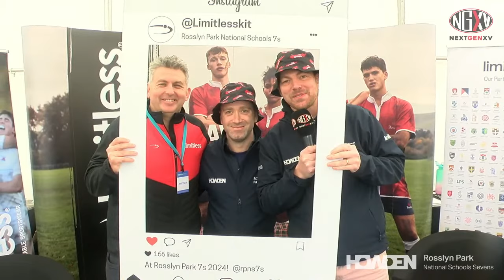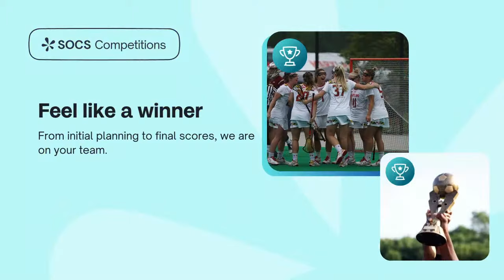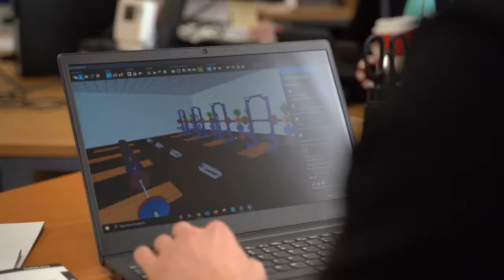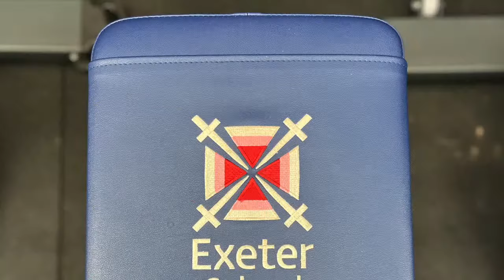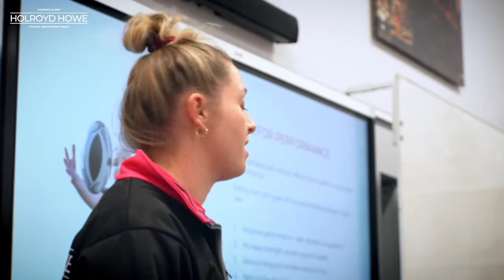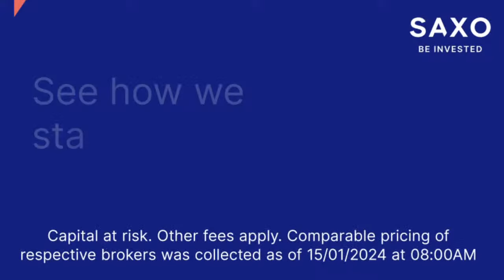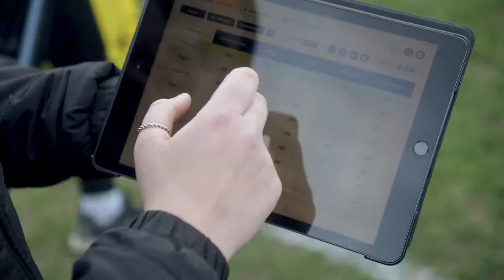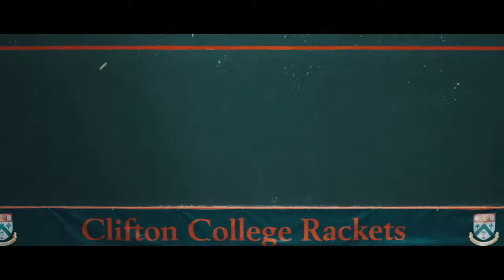LIVE RUGBY: HOWDEN ROSSLYN PARK NATIONAL SCHOOLS 7s | PITCH RE1, DAY 5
LIVE STREAM: HOWDEN ROSSLYN PARK NATIONAL SCHOOLS 7s | PITCH RE1, DAY 5